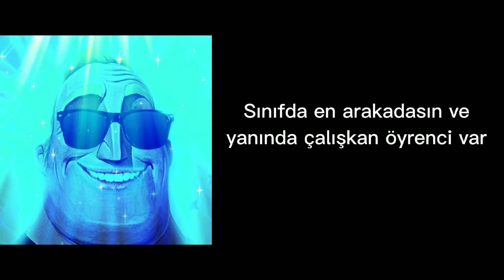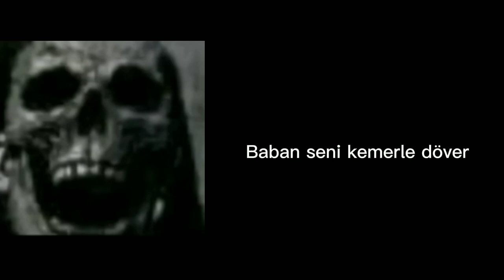Mr İncredible become uncanny/canny hikayeli Türkçe